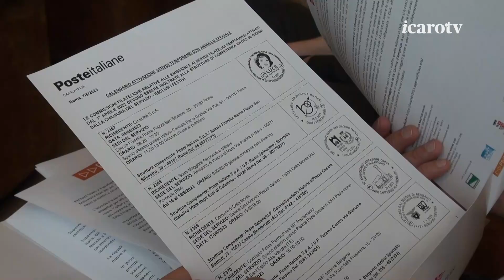Oltre 300 giovani velisti a Rimini per l'O'Pen Skiff Campionship 2023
Oltre 300 giovani velisti proveniente da 12 Paesi si sfideranno a Rimini, dal 16 al 21 luglio, nel World O’Pen Skiff Championship 2023. Poste Italiane dedicherà uno speciale annullo filatelico all’evento sportivo, organizzato dal Club Nautico Rimini.